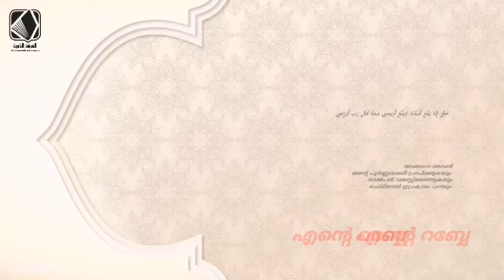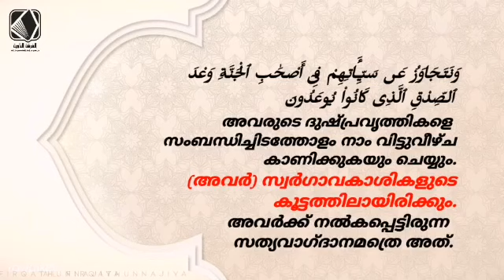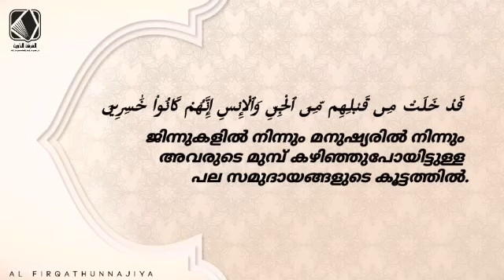സൂറത്തുൽ : അഹ്ഖാഫ് 15-18_ഇസ്‌ലാം സൊബ്‌ഹി